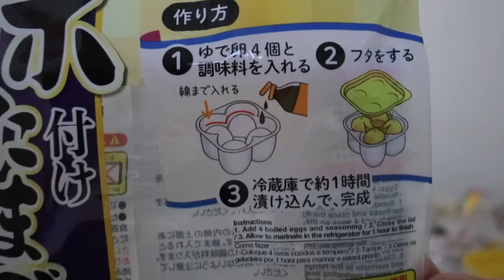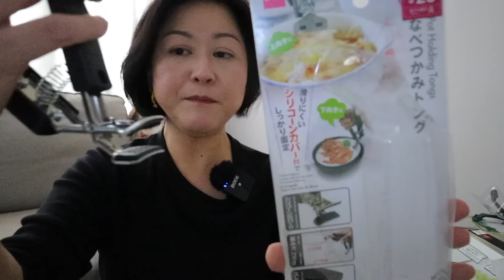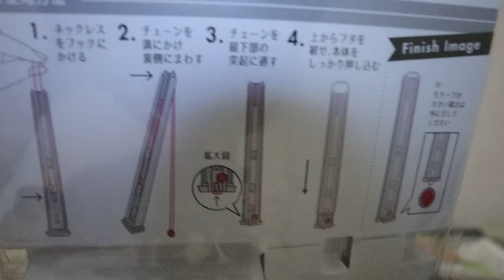12蚊店🔥 8件生活小幫手🛍｜超實用好物分享💛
今次同大家分享近期喺12蚊買到好用實用嘅嘢，希望大家都啱睇！

🔸 登記成為會員任何消費滿HK$600即減HK$50
🔸 購物消費滿$500免本地順豐運費

接受PAYME / 銀行轉帳 ／Credit card / Paypal付款

Equipment I use :
Canon M6

檸檬大叔 / 屏東 / Daiso / 12蚊店 / Aeon / LivingPlaza